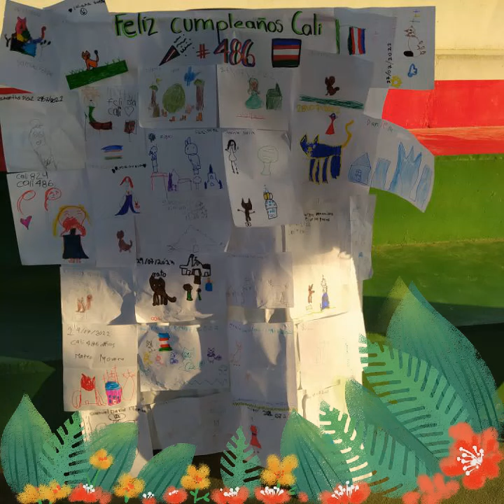Tercer Picnic literario. 2 486 años de Cali.